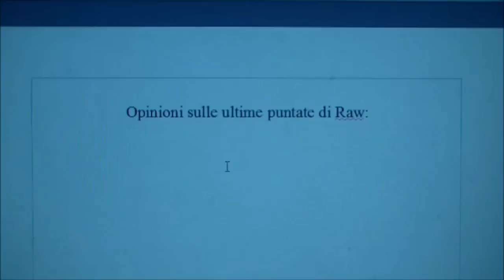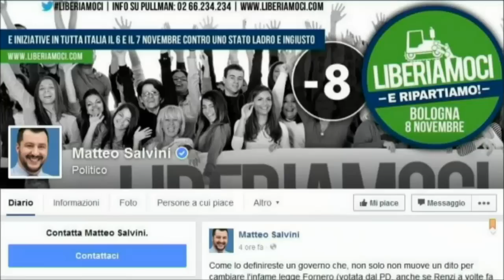Recensione WWE Hell in a Cell 2015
Ci sono voluti sei anni di attesa ma finalmente abbiamo visto un'edizione di Hell in a Cell con dei Hell in a Cell Match degni di questo nome.

Kickoff:
Neville, Cesaro & Dolph Ziggler vs Sheamus, Rusev & King Barrett 2,5/5

PPV:
Alberto Del Rio vs John Cena 2,5/5
Roman Reigns vs Bray Wyatt 3/5
The New Day vs Dudley Boyz 2,5/5
Charlotte vs Nikki Bella 2,5/5
Seth Rollins vs Kane 2/5
Kevin Owens vs Ryback 2/5
Brock Lesnar vs The Undertaker 4/5

Voto totale al PPV da 1 a 10: 6/7